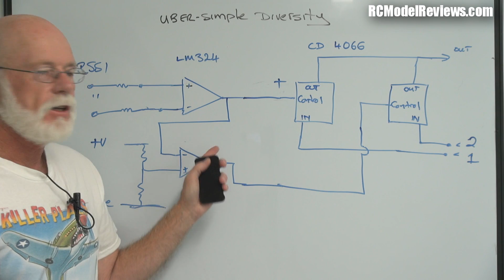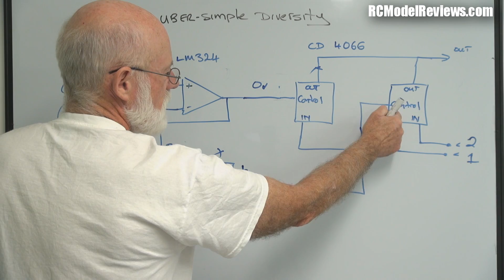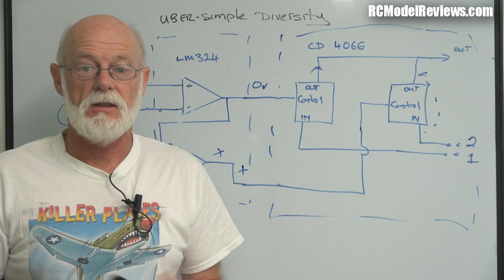A $1.29 FPV diversity controller (theory & design)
A diversity controller for FPV RC planes and multirotors that costs just $1.29 and uses only 6 components?

Impossible???

This video shows you the theory behind how this uber-simple diversity controller works and also demonstrates it working on a breadboard.

Part 2 has the instructions for building the dead-bug DIY diversity controller.

The resistors can be purchased anywhere and can be any power rating from 1/8W through to 1/4W.  I'd expect to pay no more than $0.05 each for these.